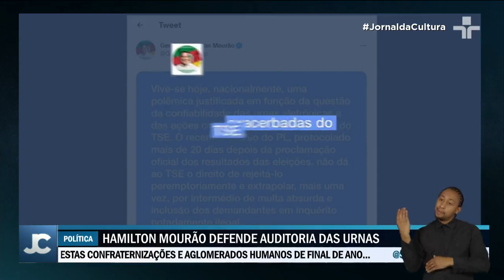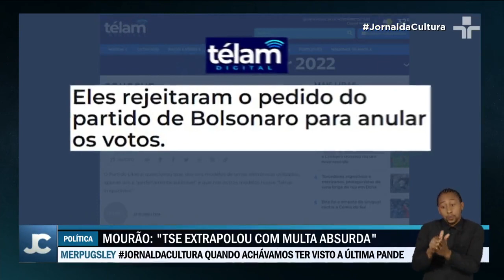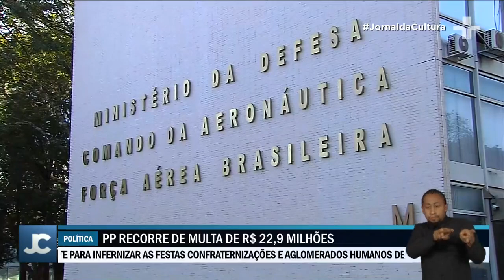Multa milionária ao PL causa revolta entre apoiadores de Bolsonaro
Após Alexandre de Moraes definir multa de quase R$ 23 milhões ao PL, partido de Bolsonaro, apoiadores do presidente se enfureceram.

Um dos alvos foi o vice-presidente eleito Geraldo Alckmin (PSB), que foi agredido verbalmente quando chegava em um hotel.

A multa proferida pelo ministro do Supremo Tribunal Federal veio por considerar o questionamento do resultado do segundo turno das eleições presidenciais como “má fé”.